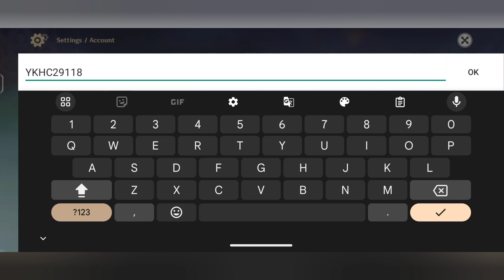New Coupon Codes🙂 | Genshin Impact